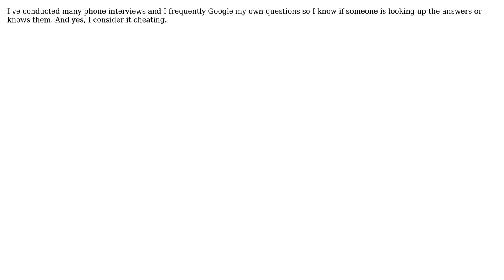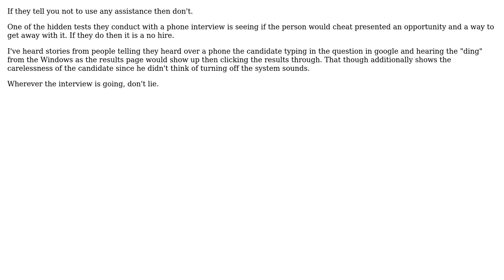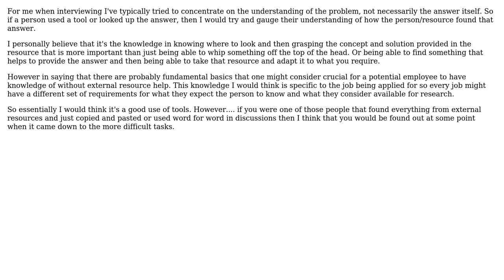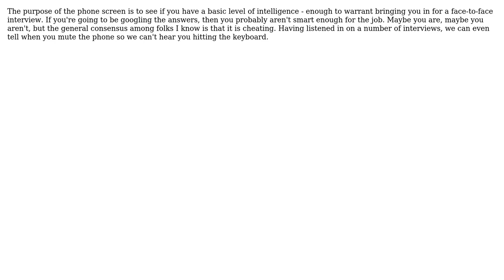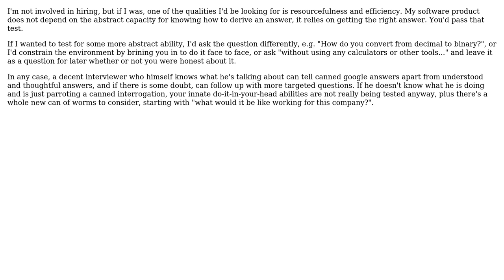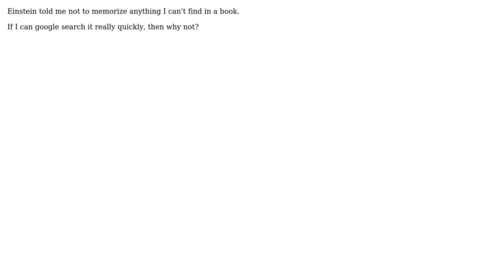Software Engineering: Would it be dishonest to use side tools during a phone interview?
With thanks & praise to God, and with thanks to the many people who have made this project possible! | Content (except music & images) licensed under CC BY-SA | Music | Images & others | With thanks to user Wayne Molina user Tyanna user Tangurena user Rein Henrichs user Rachel user Mason Wheeler user kylben user JohnFx user ist_lion user FrustratedWithFormsDesigner user Edward Strange user dreza user Christopher Bibbs user Christian Seifert user Caleb user Bill Leeper and the Stack Exchange Network Trademarks are property of their respective owners. You are responsible for your own actions.